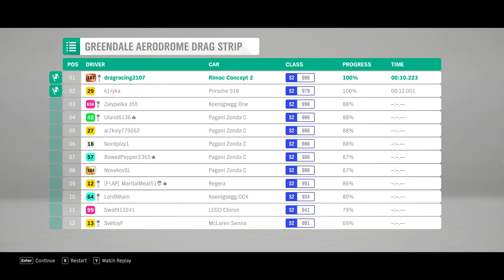FH 4 Drag Racing - Greendale Aerodrome 10.223